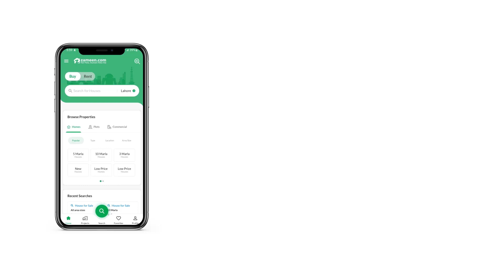1 MARLA RESIDENTIAL PLOT FOR SALE IN BANI GALA ISLAMABAD